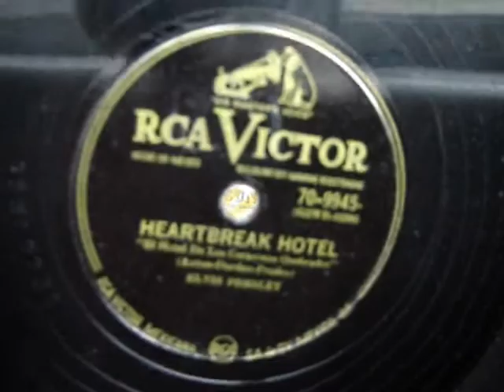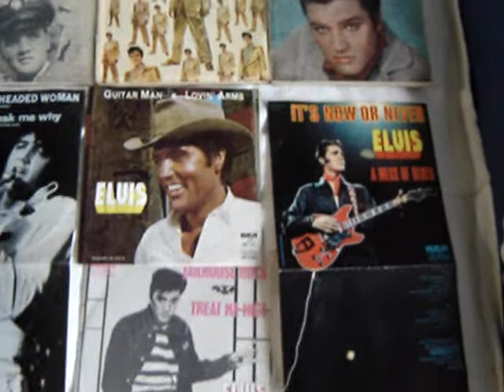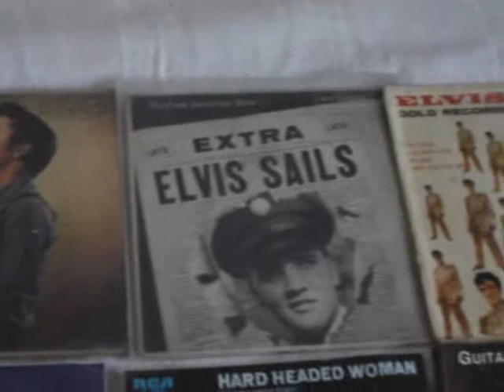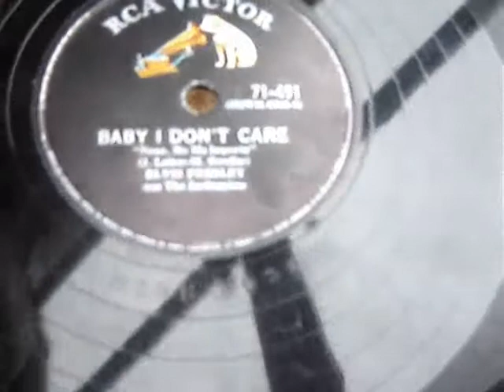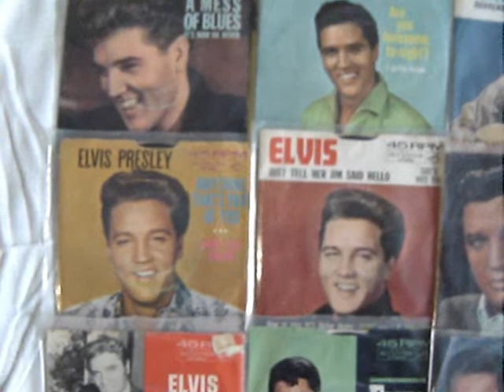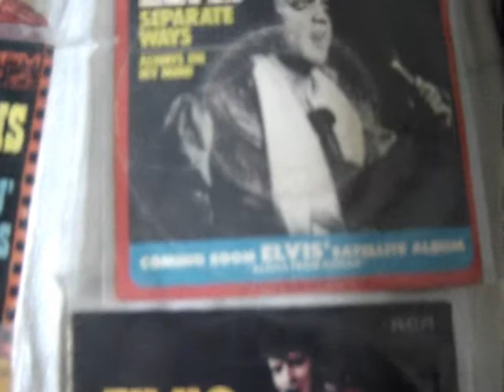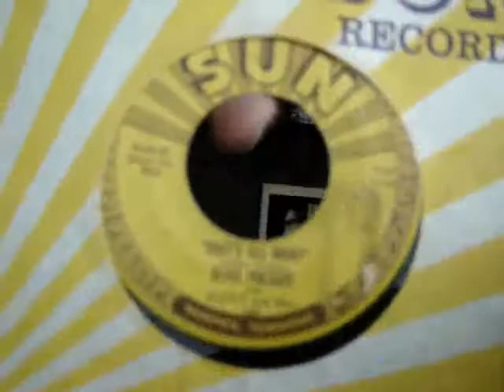Homenaje al rey a 78 RPM! Elvis 75th birthday Mexican tribute ELV75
En su 75 aniversario, este es un tributo al indiscutible rey del rock, Elvis Presley... a 78 revoluciones por minuto! (bueno, el aparato andaba desajustado y se escucha algo mas lento) y algunos discos de mi coleccion de Elvis. Son dos canciones, "Heartbreak Hotel" y "Baby I don't care".
En la escena del tornamesa se ven el primer 45 de Elvis: "That's alright mama" y "Moody blue", el ultimo. (en vida)
A la izquierda, a los pies del muñeco de Elvis, el 78 RPM Mexicano de "Good rockin' tonight".
Hasta coincidio que el sillon que elegi para poner el tocadiscos tenia encima no precisamente un teddy bear, pero oso al fin.
Larga vida al rey del rock!